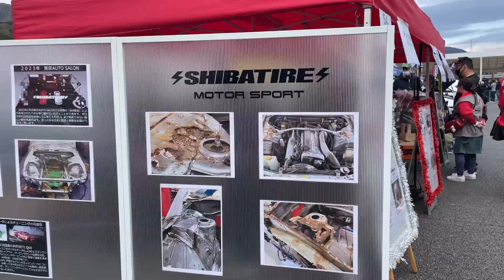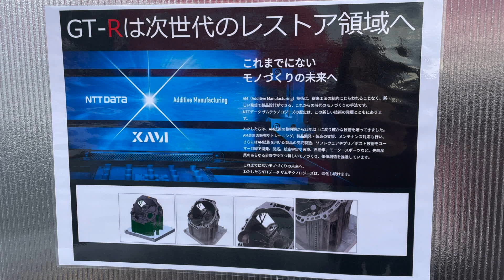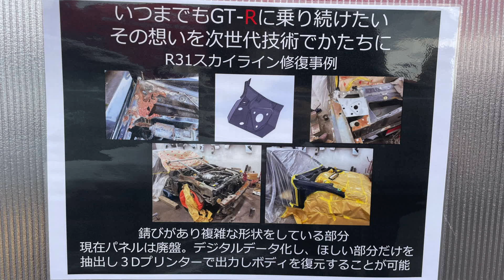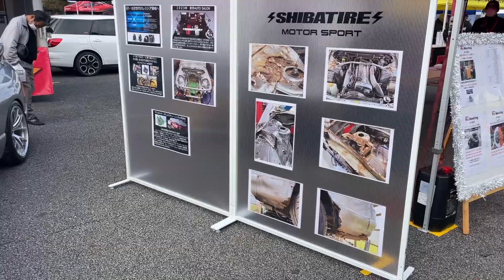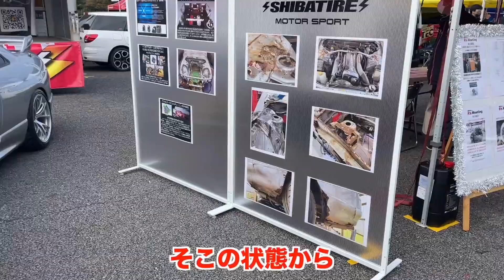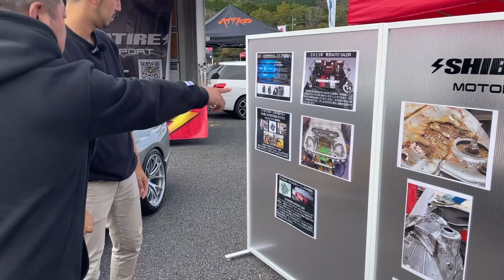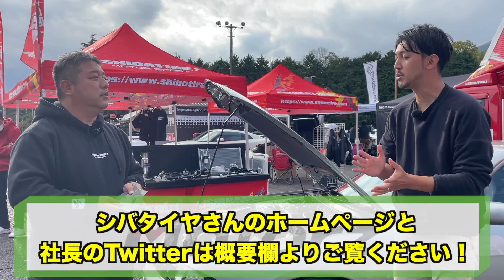【3D技術】未来の鈑金手法が凄すぎた！修理期間が大幅に短縮できる。【シバタイヤ】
～取材協力～